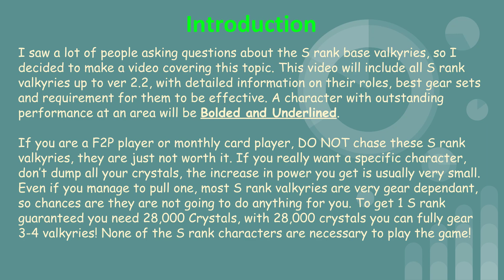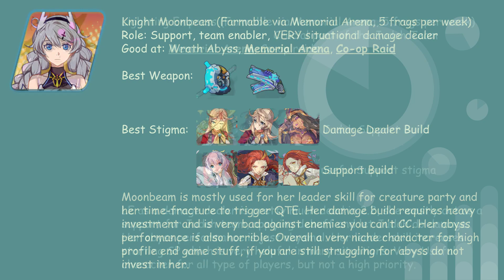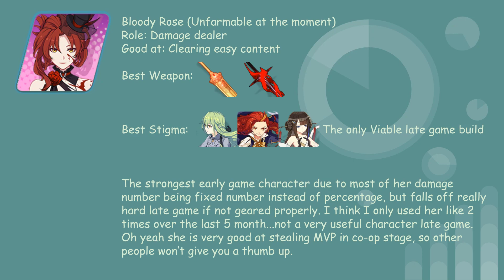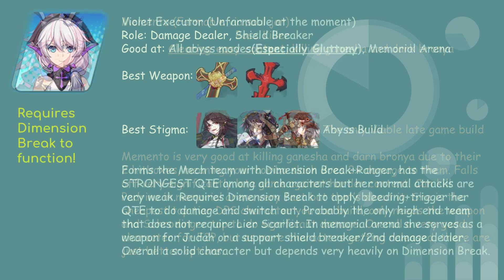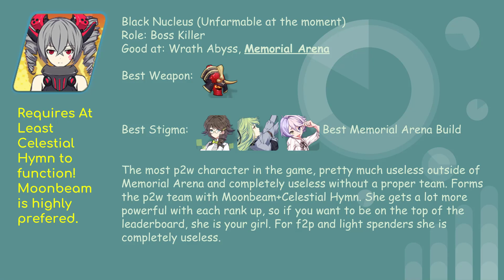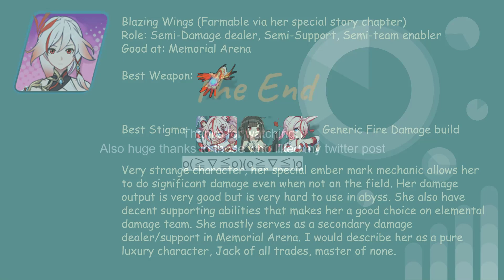Overview on all S ranked Valkyries up to Ver 2.2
Finally saw all the changes in 2.3, next video is probably Lightning empress guide